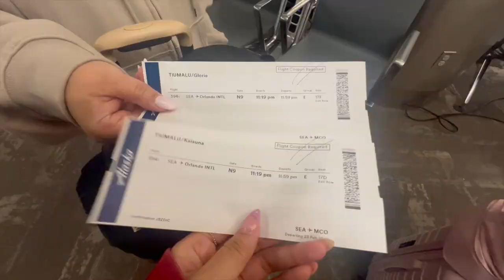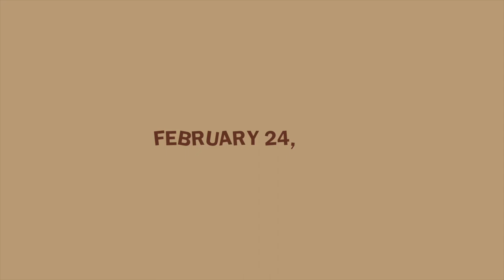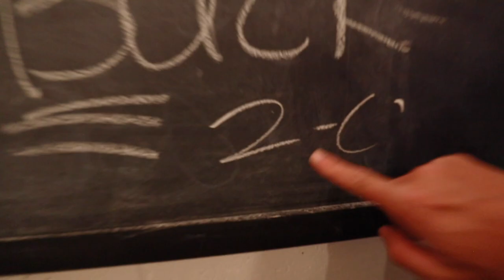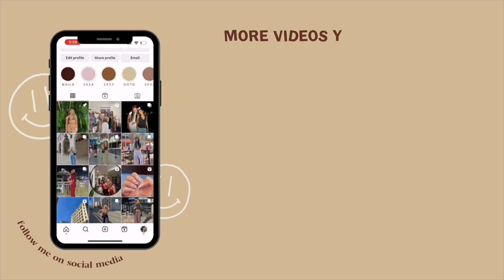Orlando Travel Vlog 🍊 Farmers Market, Family Reunion, and Airbnb Tour! | Kaiauna Tiumalu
Depop.com/kaiaunatiumalu

Camera: Canon EOS M50 Mirrorless Vlogging Camera Kit with EF-M 15-45mm Lens, Black
Lens: Canon EF-M 11-22mm f/4-5.6 STM Lens, Black - 7568B002
Lens cover: K&F Concept 55mm MC UV Protection Filter with 28 Multi-Layer Coatings HD/Hydrophobic/Scratch Resistant Ultra-Slim UV Filter for 55mm Camera Lens